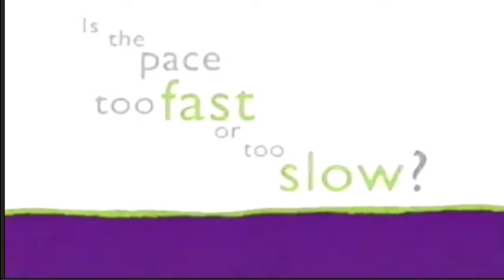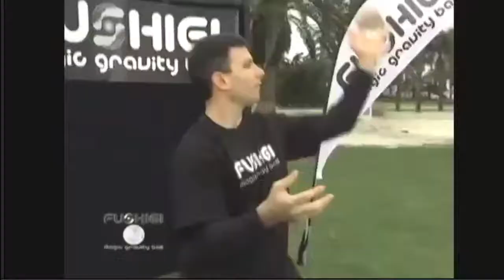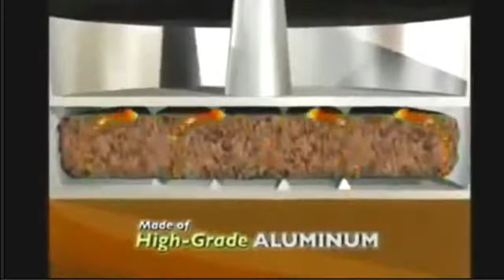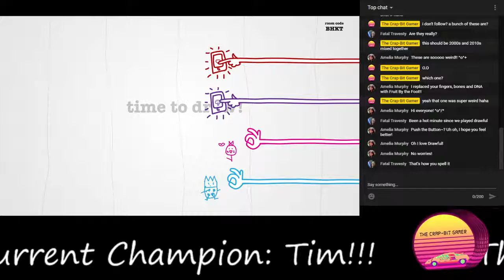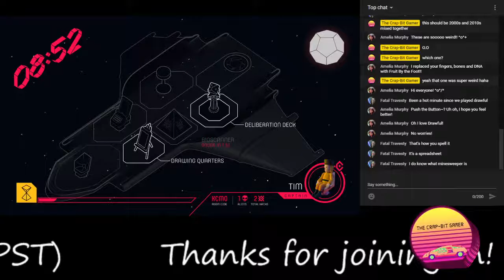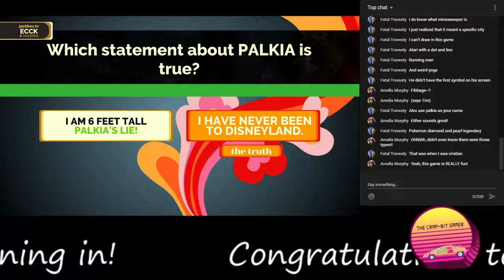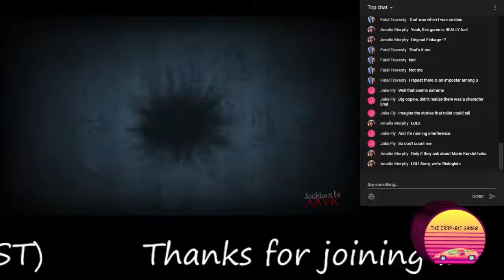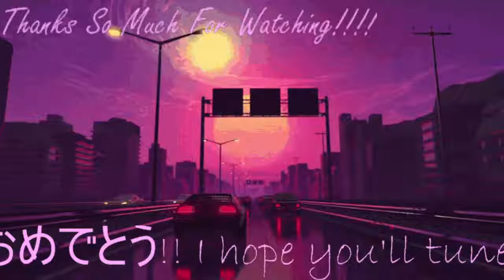The Crap-Bit Gamer LIVE! Episode 15 (5-14-2021)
A little late evening Jackbox to ease into the weekend!

Possible Games:

Pack 1:
You Don't Know Jack 2015
Fibbage XL
Drawful
Word Spud
Lie Swatter

Pack 2:
Fibbage 2
Earwax
Bidiots
Quiplash XL
Bomb Corp

Pack 4:
Fibbage 3
Survive the Internet
Monster Seeking Monster
Bracketeering
Civic Doodle

Pack 6

Trivia Murder Party 2
Role Models
Joke Boat
Dictionarium
Push The Button

All other music from these incredible games:

Vegas Stakes
Bomberman Hero
Twisted Metal 2
Sonic R

If I've forgotten any other musical credits or any photos need them please let me know I'll fix it right away!